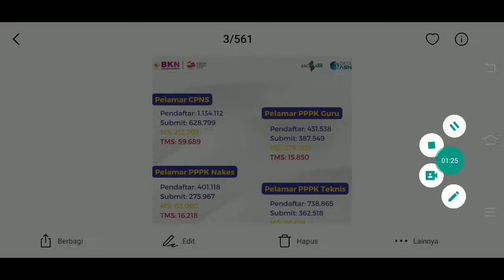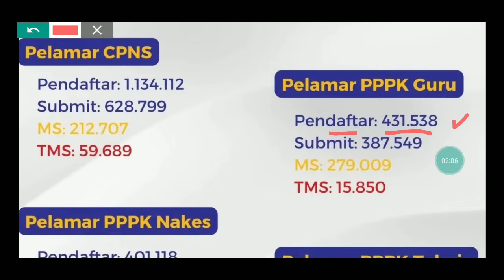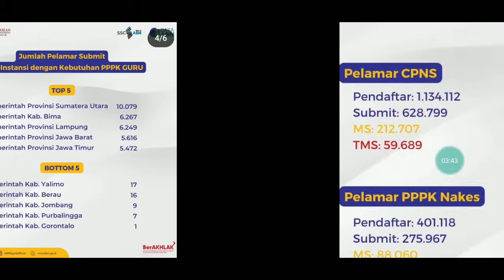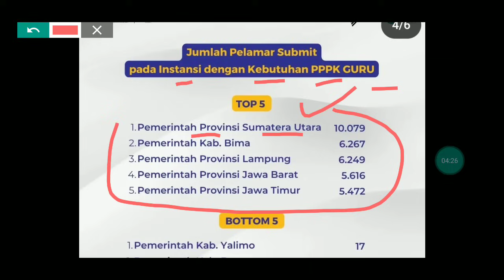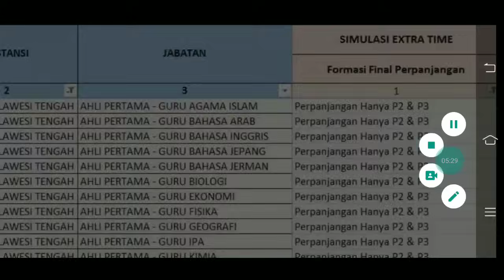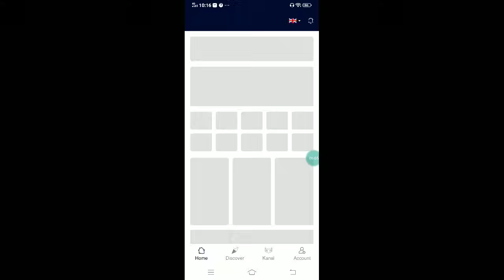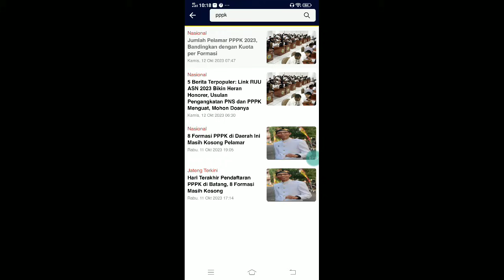15.850 TMS !! BARU SAJA INFO RESMI BKN UNTUK SEMUA GURU HONORER P1 P2 P3 P4 JELANG 15 OKTOBER 2023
15.850 TMS !! BARU SAJA INFO RESMI BKN UNTUK SEMUA GURU HONORER P1 P2 P3 P4 JELANG 15 OKTOBER 2023